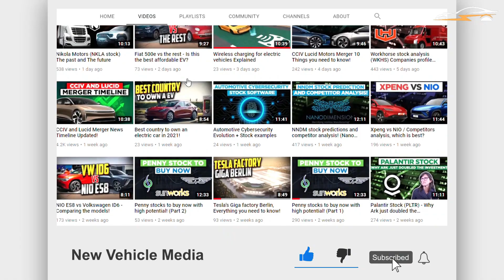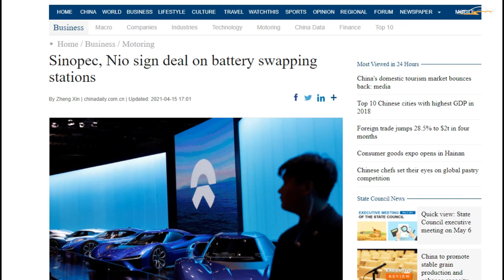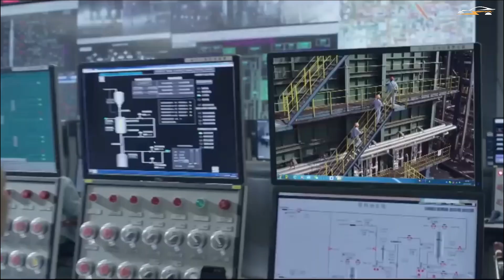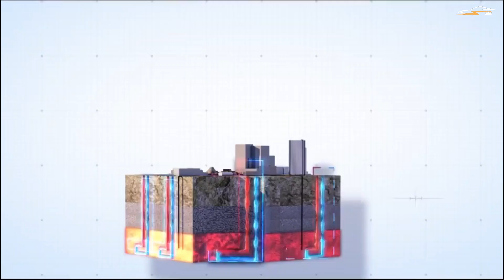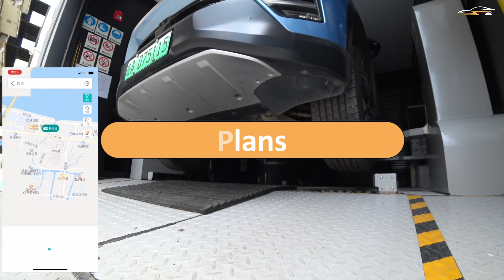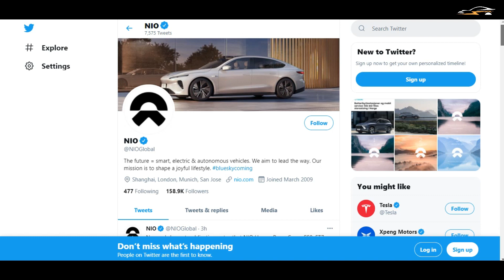NIO and Sinopec deal for NEXT LEVEL Battery Swapping!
NIO and Sinopec have come together to build battery exchange stations in china. Sinopec is not an automotive company but an oil and petrochemical firm owned by the Chinese State. Both the companies have come together and planned to make battery exchange facilities available for everyone. This will benefit NIO which uses the Battery Swapping technology to replenish the batteries of its vehicles. NIO has also introduced the second generation of its Battery Swapping system. NIO Power Swap Station 2.0 has been launched with some very interesting bells and whistles.
Timecodes
0:00 Intro
0:58 NIO and Sinopec
2:01 What is battery swap?
2:48 What's new in Battery swap 2.0?
4:02 What is Sinopec?
4:49 Plans
5:16 Benefit to NIO
5:58 Benefit to Sinopec
7:02 NIO aces battery as a service model
7:46 Ford and NIO
8:20 Other Power Updates By NIo
9:37 Outro